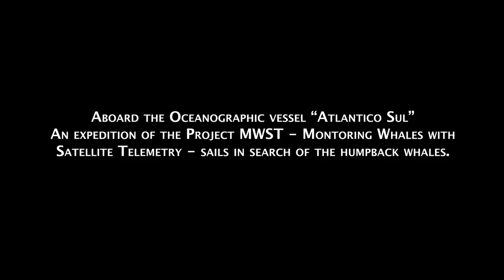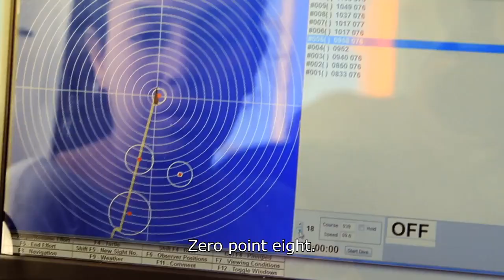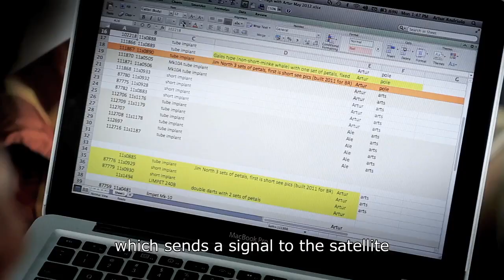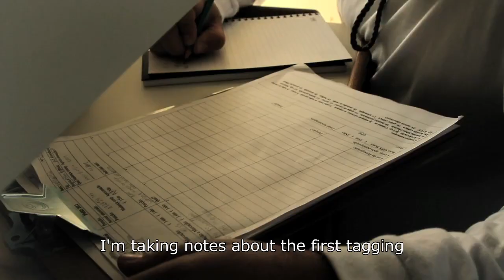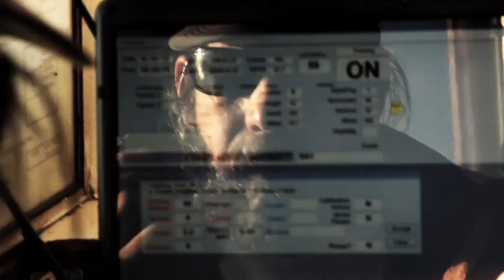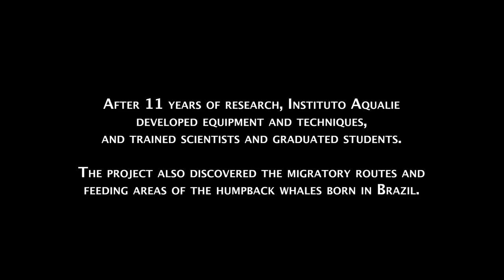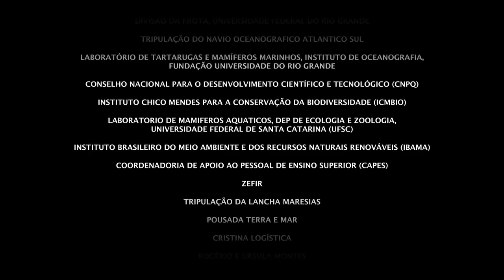Tracking humpback whales in the South Atlantic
Short documentary produced by Instituto Aqualie about the project "Monitoring whales with satellite telemetry"

Parceiros (em ordem alfabética):
Australian Antarctic Division
Greenland Institute of Natural Resources
National Marine Mammal Laboratory, AFSC-NOAA
Universidade Estadual de Santa Cruz (Ilhéus, BA)
Universidade Federal de Juiz de Fora
Universidade Federal do Rio Grande
Universidade Federal Rural do Rio de Janeiro
Washington Cooperative Fish and Wildlife Research Unit, University of Washington